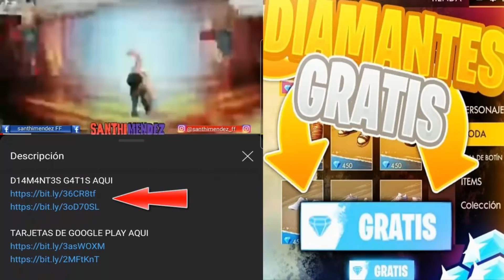Que Paso con LA INCUBADORA y la LUCK ROYALE de ARMAS? 🤔 ¿Ya NO VOLVERAN? NOVEDADES FREE FIRE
¡Etiquetas!